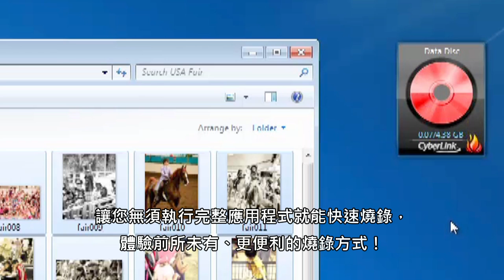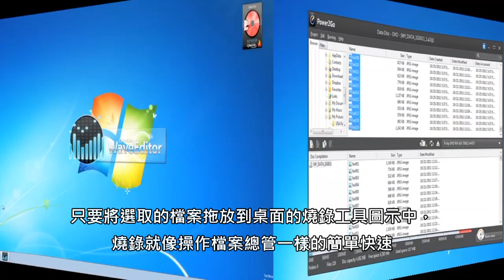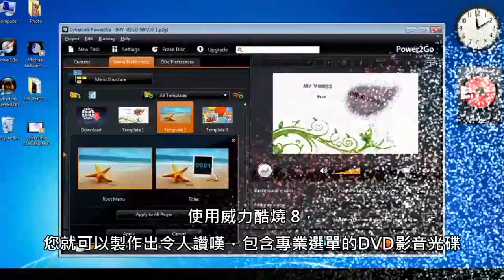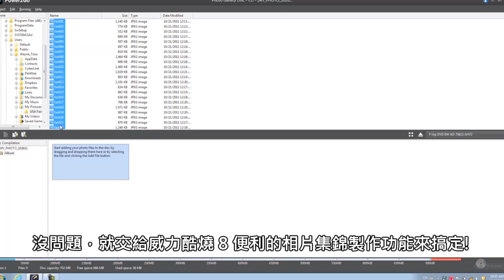隆重為各位推薦，由訊連科技最新推出的全方位燒錄軟體--威力酷燒 8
現在，隆重為各位推薦，由訊連科技最新推出的全方位燒錄軟體--威力酷燒 8，不僅可將各種媒體燒錄至任何光碟中，更為您提供強大的系統還原功能。